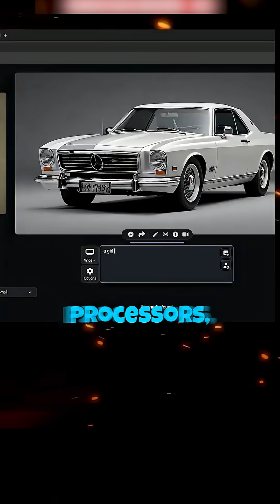Did Elon Musk Go Too Far?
Elon Musk's Tesla Optimus robot can now perform kung fu. But the real question isn't how it does it, but *what comes next.

This video explores the moment a robot stops being a tool and becomes a participant in our world. When a machine masters the art of human movement, it can master the art of human work.

History shows that the tools we build to help us eventually replace us. What do you think will always remain human?